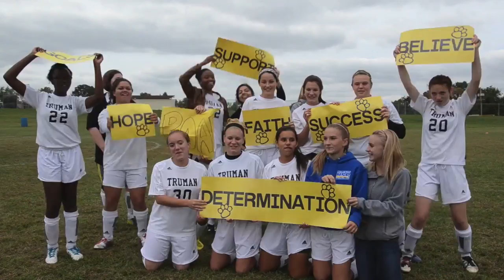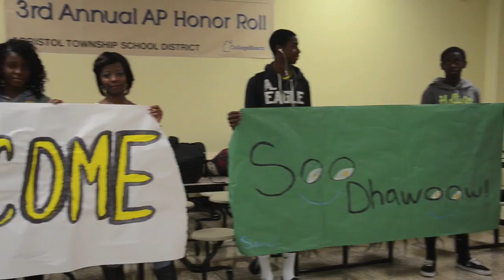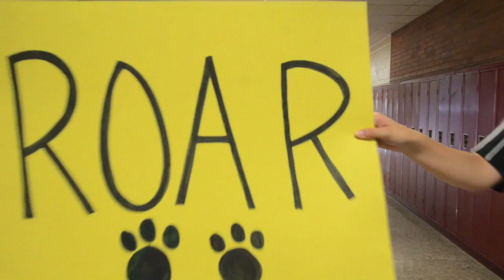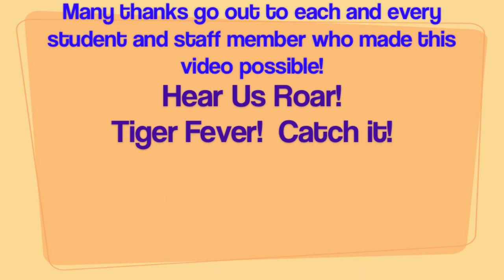Harry S Truman "ROAR" Video - EXTENDED VERSION!! Katy Perry ROAR!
This is the EXTENDED version of our Katy Perry "ROAR" Video.